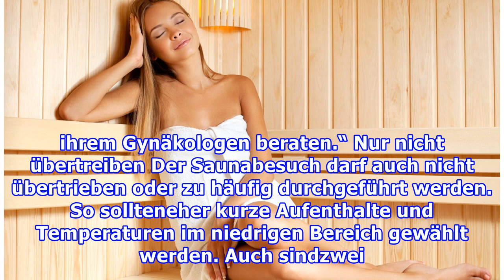Schwanger in die Sauna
Gesunde Schwangere müssen nicht auf gewohnte Saunabesuche verzichten. „Frauen, die regelmäßiges Saunieren gewohnt sind und keine Komplikationen haben, können von Beginn einer Schwangerschaft bis kurz vor der Geburt weiterhin in die Sauna gehen“, meint Dr. Albring, Präsident des Berufsverbandes der F...